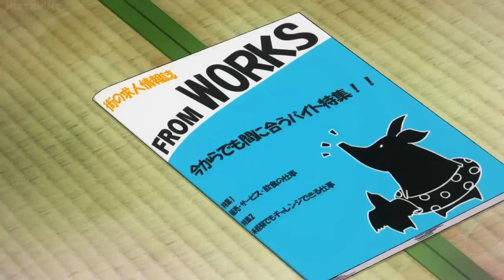Grand Blue Episode 7 | Lip stick in Iori's room! 🍺